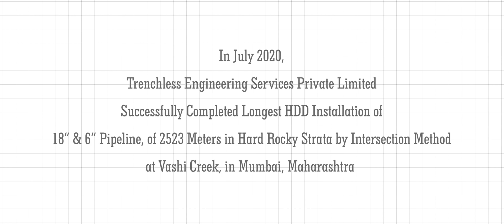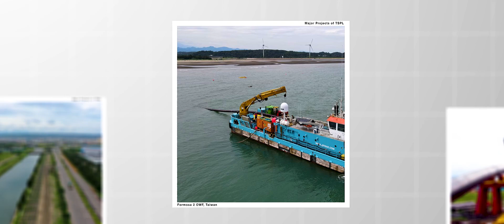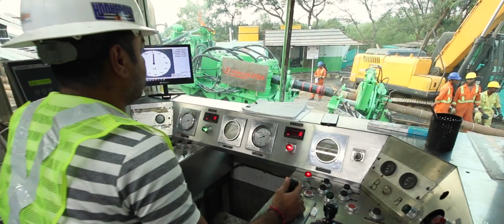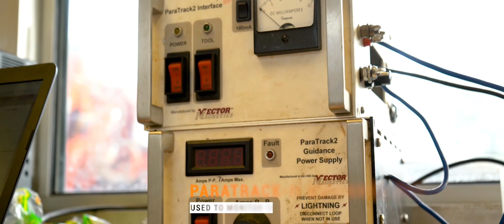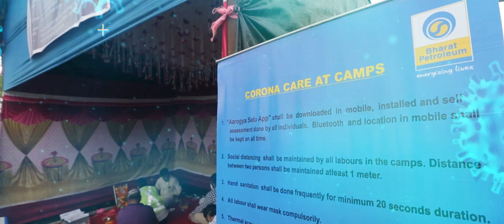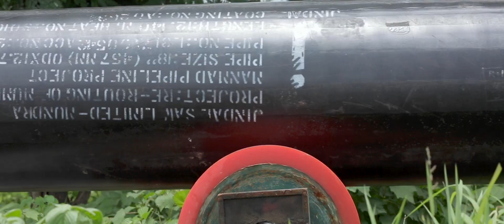TESPL Vashi HDD Project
M/s Bharat Petroleum corporation limited popularly known as BPCL undertook a Re-routing project of 48.7 km long portion of 18-inch diameter of Mumbai-Manmad refined multi-product pipeline.But the biggest challenge was to install a pipeline across Vashi creek...
Lying down a pipeline here, could only be possible by Horizontal Directional Drilling Method. So BPCL Awarded this endeavor to Trenchless Engineering Services Pvt Ltd also known as TESPL, India’s Largest turnkey service provider which also lay claim to be the best in the field of Trenchless Technology with over Two Decade of Extensive Experience in all kind of soil strata!